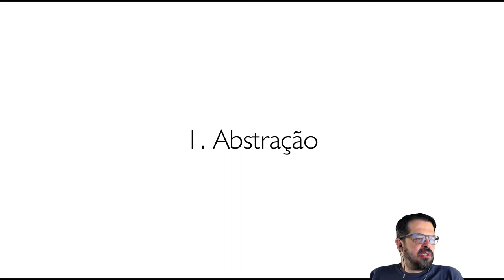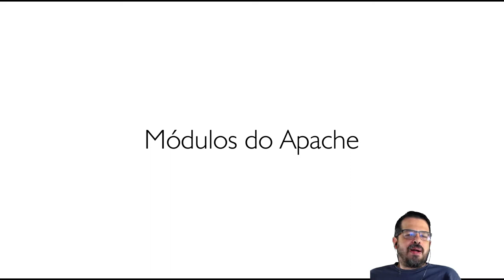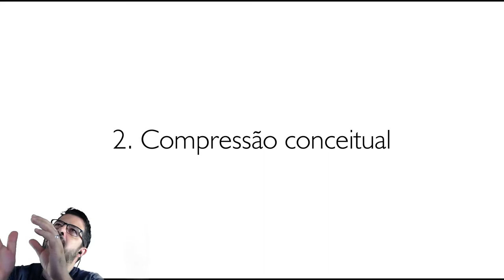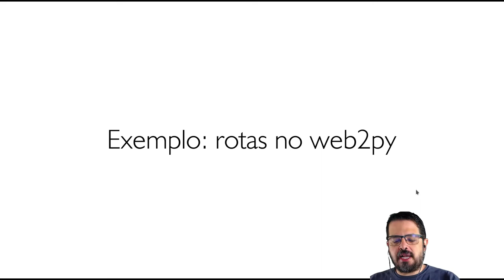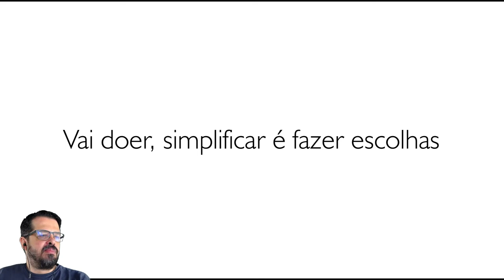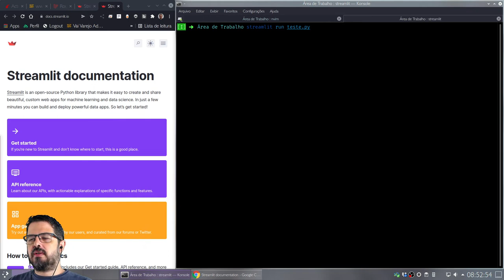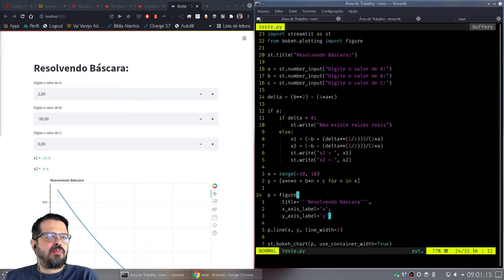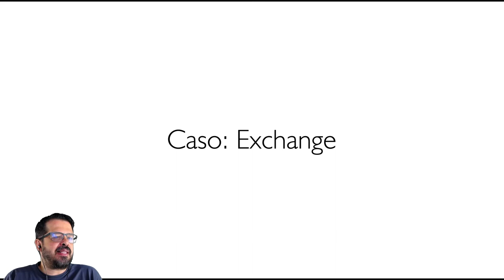Abstração e Compressão Conceitual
Palestra apresentada aos programadores da Visie e convidados em Janeiro de 2022.